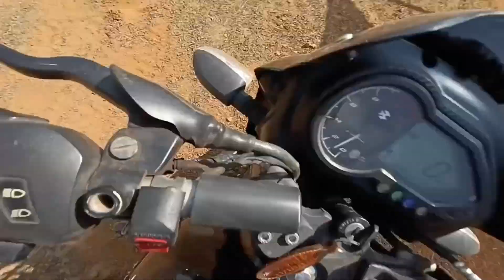ep_7 wilson_hills.♥️150_kg भाई इतना वजन घोड़ा भी मना कर देगा कि भाई कहां फस गया ब्रो.🤒समझ जाओ यार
wilson_hills.♥️150_kg भाई इतना वजन घोड़ा भी मना कर देगा कि भाई कहां फस गया ब्रो.🤒समझ जाओ यार

🙂Wilson_hill.♥️.. agar kisi chij Ko Dil se chahoge aur mehnat karoge to pura hoga hi

winson_heal विल्सन हिल घूमने के लिए गया था और चालू निकला तो atv चलाना बनता है..👿😋

wilson_hills 6 mahine pahle ka dream Aaj khatm Ho Gaya...♥️..🤔..👿..😱 Khushi hi Khushi. 🙂

vinson_hill..🤔royal_enfield bike chalu nahin hote to Bhai lekar kyon ghumte Ho bro👿..♥️..♥️

wilson_hill..♥️ royal_enfield usse ladkiyan mud mud ke dekh rahi thi..cute_girl_reaction ♥️

wilson_hill..♥️ finally apni ride start ho gayi.. aur is right ki maje kuchh alag Ho Gaye..👿😎

                 bike collection and

                       car collection